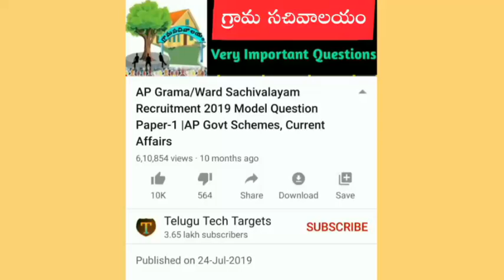8000 కేంద్ర ప్రభుత్వ ఉద్యోగాల భర్తీకి నోటిఫికేషన్ విడుదల | Teaching posts in Army Public Schools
Teaching posts in Army Public Schools, Army Public Schools Teacher posts Recruitment Notification 2020, TGT POSTS, PGT POSTS, PRT POSTS, Apply Online, Central Government jobs, Army Schools, Army School Teacher